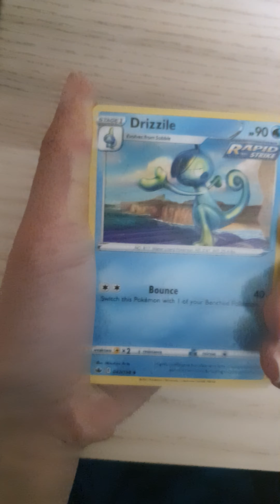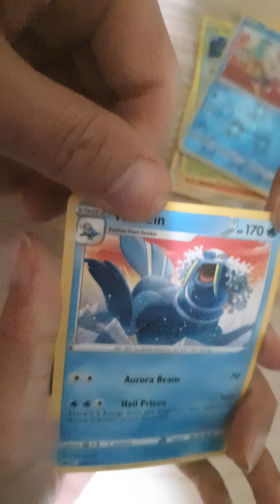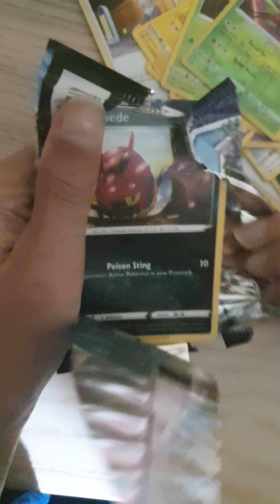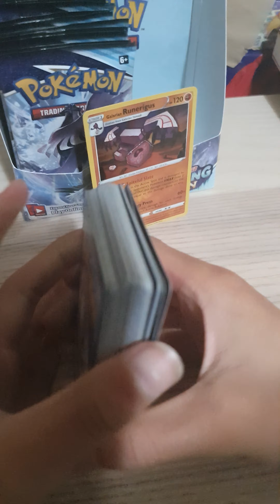Open 4x Chilling Reign Packs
it has been a few weeks since we opened one pokemon card. today we opened 4 packs of Chilling Reign.

remember that we are giving away a Shiny Fates Trainer Full Art to our 130th subscriber. only two to go. who will be the lucky one!? (have to reside in Australia)